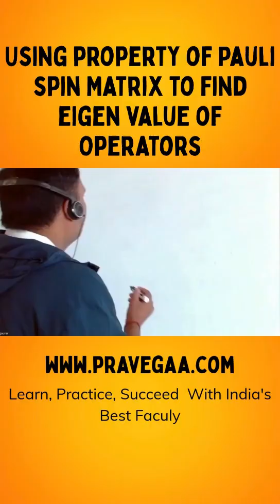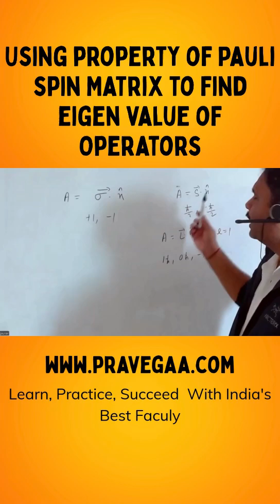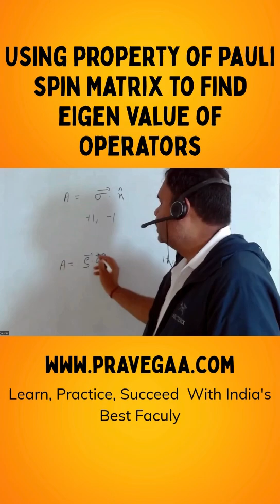Pauli Matrix Trick to Find Operator Eigenvalues 🔥 | CSIR NET Physics Shortcut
Crack CSIR NET JRF Physical Science with smart tricks!
In this short video, learn how to quickly find eigenvalues of spin operators using properties of Pauli spin matrices. A must-know shortcut for CSIR NET Physics, GATE, and IIT JAM aspirants.

📌 Topics Covered:
• Pauli spin matrix properties
• Operator eigenvalue shortcut
• CSIR NET Physics preparation hack